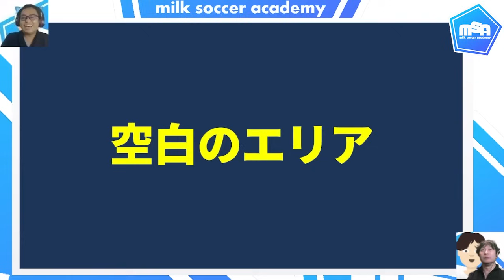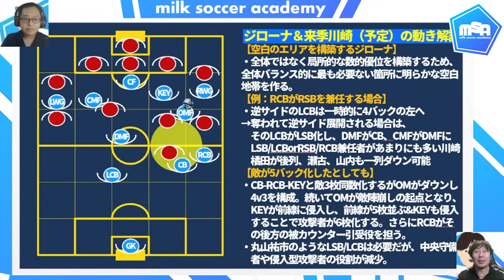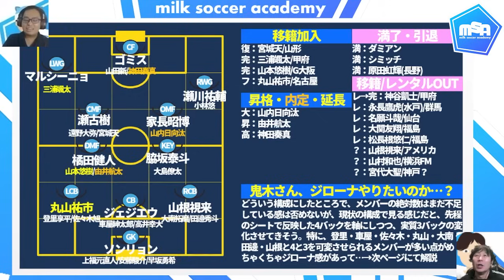【川崎戦術ジローナ化考察】丸山祐市獲得で増加するHD/敵陣圧倒保持型から構造的数的優位&ビルドアップ優位化と被カウンター対策の方法論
本当はドフビクやブリント含めてジローナの選手解説から入ることも考えたのだけれど、
さすがにそれはわからない人をおいていきすぎるなと。
欧州サッカー大好き組でも厳しい気がしたので、ジローナの型をそのまま川崎の選手やカラーリングで解説する形にしてみました＊

HDってハーフディフェンダーの意味ね＊
鬼木さんの川崎だけでなく長谷川さんの名古屋、キジェさんの京都、ポヤトスさんのガンバも同系統のフェーズアップ。似ているけれど異なるレバークーゼン型に向かっているのは、東京や広島。マリノスはそのままシティだし、神戸はリバプール。札幌と鳥栖は変わらず独自路線。

01/01　日本代表🆚タイ代表同時視聴！
　→夜はマンデーライブをお休みします！
次回マンデーライブは01/08（月）21時～年末年始の移籍振り返り！

0108　年末年始移籍振り返り回
0115　移籍後半戦特集
0122　ゲスト複数予定？
0129　アジアカップベスト16同時視聴予定
0205　キャンプ情報まとめ
0212　開幕特集①
0219　開幕特集②　※マンデーライブ#250予定
0226　開幕レビュー